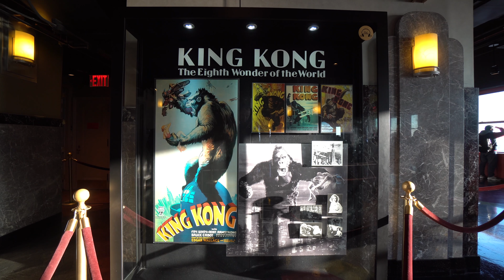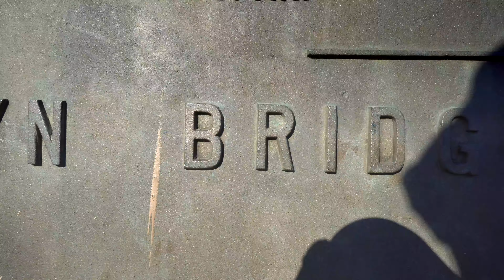New York City in 4K (Part 1)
This is New York City during winter.

Grand Central Station - Empire State building - Statue of Liberty - Brooklyn Bridge - The oculus